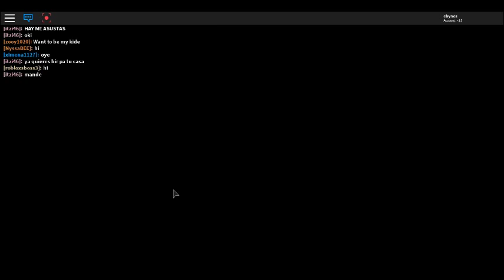Roblox⚡ Meepcity Hollaween Version